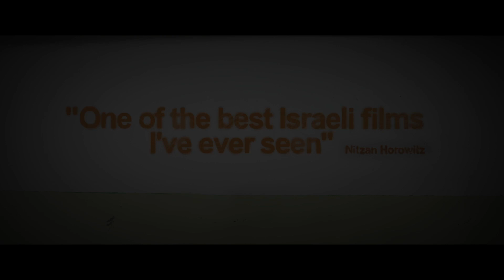Doubtful | Official HD Trailer (2018) | Film Threat Trailers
An emotionally scarred writer is sent to teach a group of juvenile delinquents in a small Israeli town, where he discovers a talent for encouraging his students to express themselves through filmmaking and forms a special bond with one troubled teen.

The drama is inspired by real events, with the participation of 11 non-actors.

Written & Directed by: Eliran Elya
Starring: Ran Danker, Adar Hazazi Gersch, Hilla Surjon, Bat-el Museri, Liron Ben Shlush